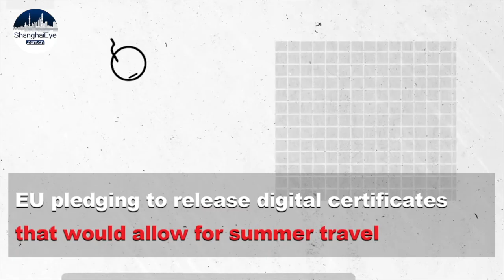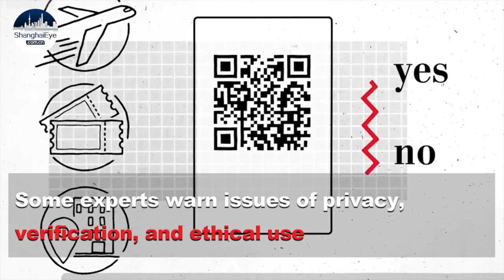Building a COVID vaccine passport is a serious tech challenge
On March 30th, the Biden administration and private companies are working to develop a standard way of handling vaccine credentials — often referred to as “vaccine passports” — that would allow Americans to prove they have been vaccinated against the novel coronavirus as businesses try to reopen.

The White House this month took on a bigger role coordinating government agencies involved in the work, led by coronavirus coordinator Jeff Zients, with a goal of announcing updates in coming days, said one official. “Our role is to help ensure that any solutions in this area should be simple, free, open-source, accessible to people both digitally and on paper, and designed from the start to protect people’s privacy,” Zients said.

Xiwen Miao, Max Ren contributed this article